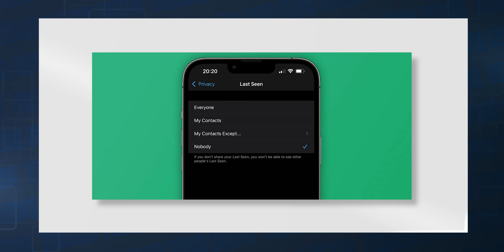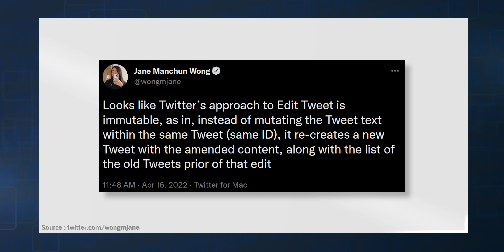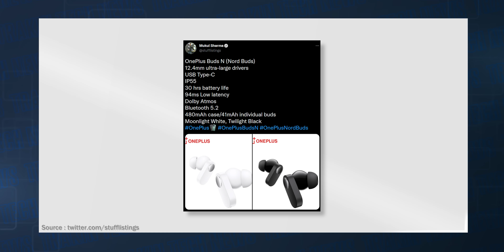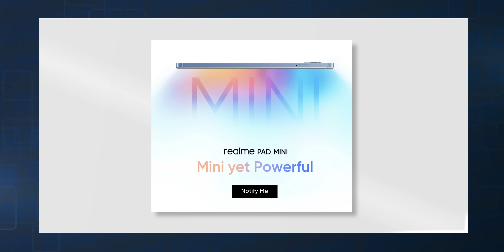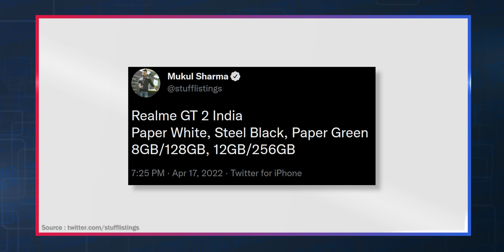realme GT Neo 3 Launch Date, Xiaomi Pad 5 Coming, OnePlus Nord Buds Specs, realme Pad mini-TTN1328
Video Highlights
00:00 Now Hide Last Seen From Selected Contacts
01:36 Twitter’s Edit Feature May Keep Track Of Tweet History
02:23 Galaxy M53 5G India Launch Set for April 22
02:49 OnePlus Nord Buds Full Specs Leaked
03:23 Xiaomi Pad 5 to Launch On April 27
04:03 realme GT Neo 3 India Launch Set for April 29
04:40 realme Pad Mini Confirmed To Launch In India
05:17 realme UI 3.0 Early Access Roadmap Unveiled
05:58 realme GT 2 Storage & Color Variants Tipped